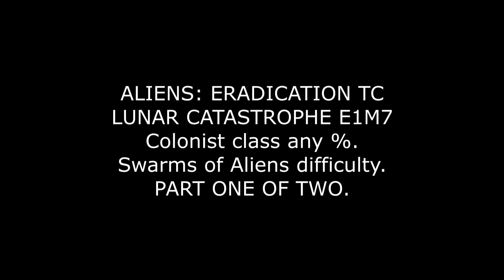ALIENS: ERADICATION TC - LUNAR CATASTROPHE (E1M7) - PART 1 OF 2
Any % playthrough - E1M7 of Lunar Catastrophe Megawad. A great Doom 1 map-set full of classic doom style maps.
Testing this with DarkDoomZ 1.8 which includes its own flashlight and tons of in-game options to personalize the settings. The one in the original TC, I believe is pretty old, and I am considering adding this new version in a later update. The flashlight default settings are a little too bright for this project, but that can be edited.